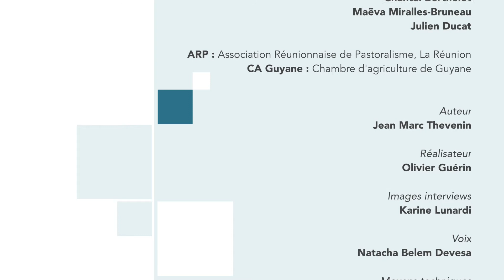Gestion des prairies : le pâturage tournant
Vidéo réalisée à l'issue des rencontres du projet TransAgriDom en Guyane (octobre 2019)